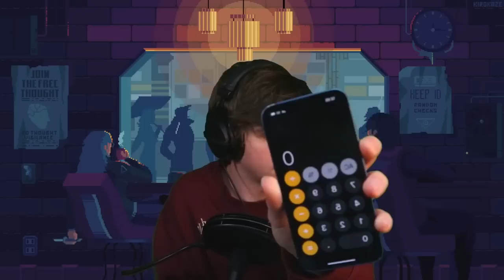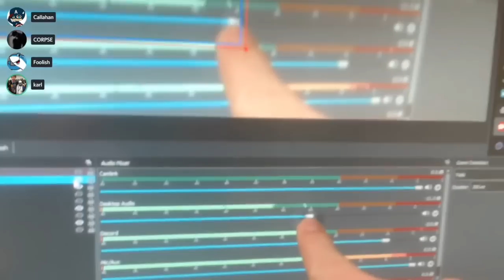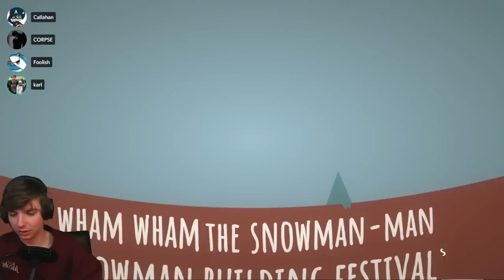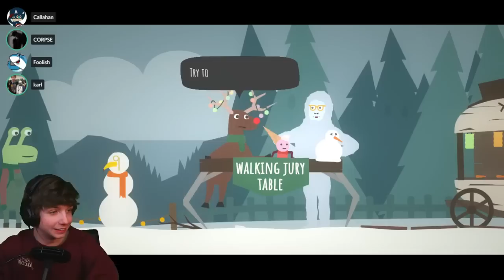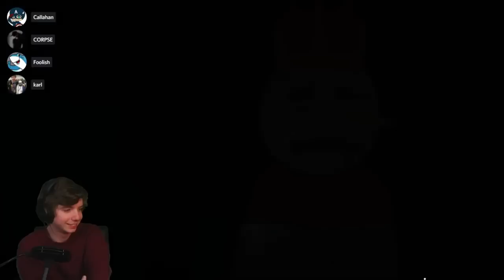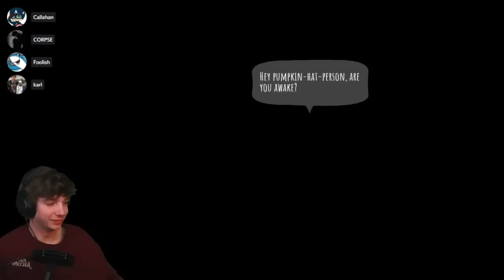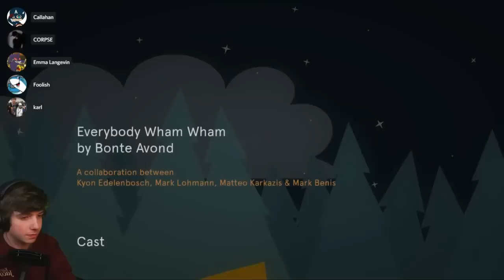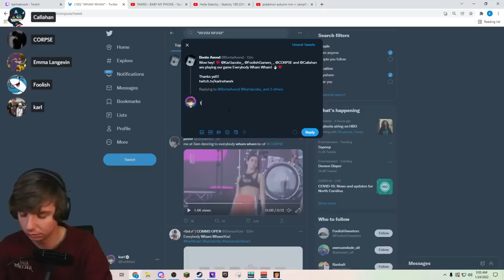Karl Plays Everybody Wham Wham!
Karl plays Everybody Wham Wham with Foolish and Corpse!

channel ran by a fan bc i wanna save the old vods !!! :]
especially this one because i really love this game!